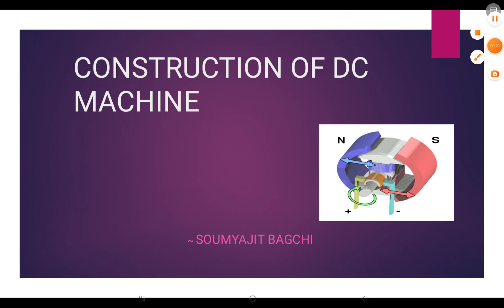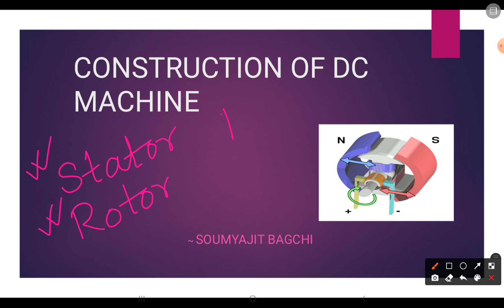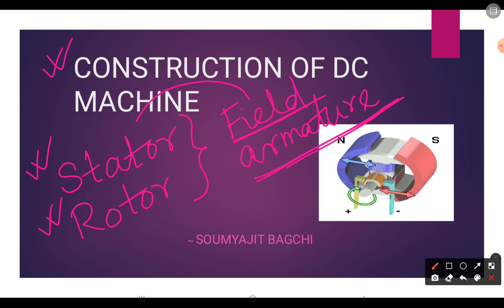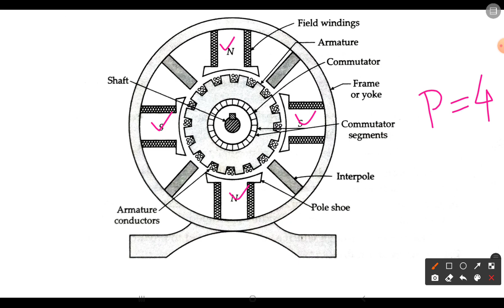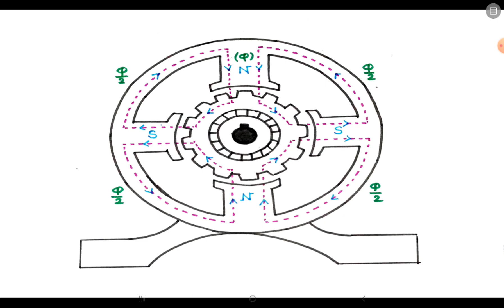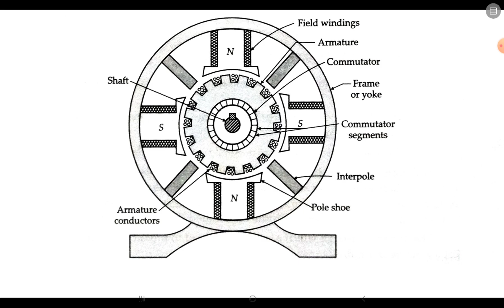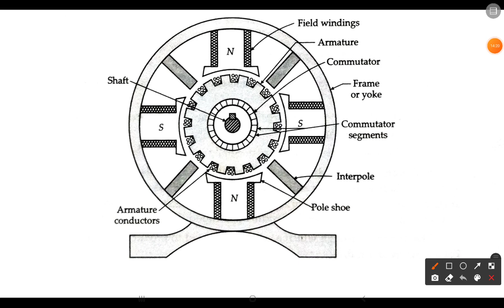CONSTRUCTION OF DC MACHINE PART : I